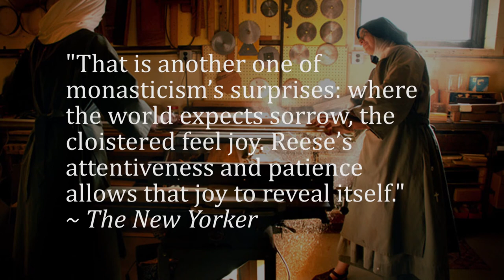Dedicated to God -- Book Trailer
Dedicated to God: An Oral History of Cloistered Nuns
By Abbie Reese (Oxford University Press, 2014)